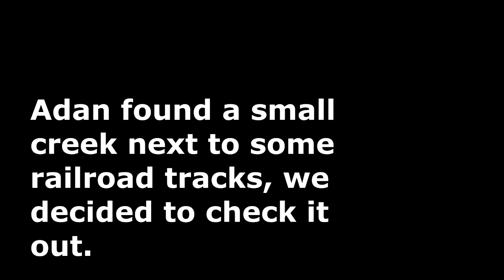Bass Fishing Another New Creek/Pond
Adan comes through again with another new location.

Gear used in most videos:
Slim Senkos
Ugly Stik GX2
Daiwa Revros Reel